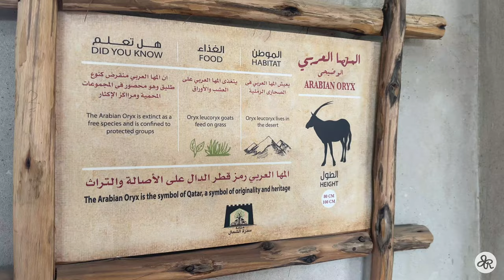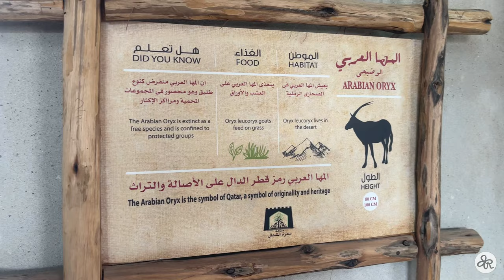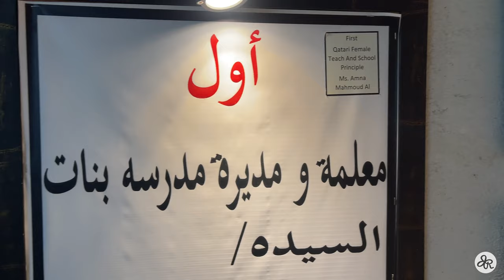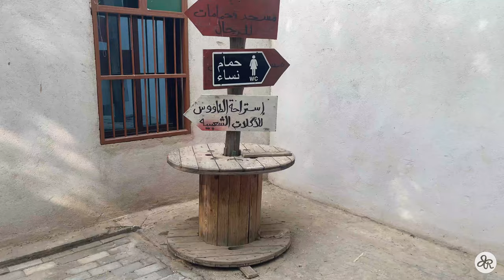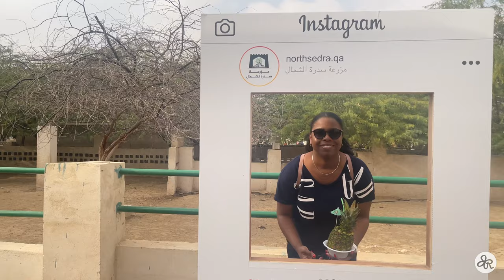Explore Qatar with Me | Hidden Gem: Exploring the Beauty of North Sedra Farm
50-60 mins drive out of Doha you will find The North Sedra Farm based in Medinat Ash Shamal, in the north of Qatar. It is a family owned farm perfect for a family day out. One of the popular activities on the farm is Vegetable Picking, however, it was closed on the day of my visit. From animal watching to strolling through Qatar's history, keep watching to see what I got up to.